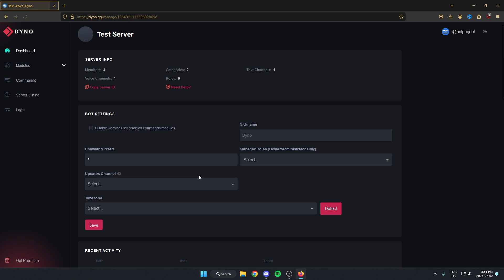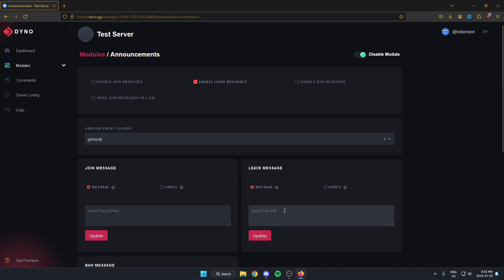Setup Leave Message Using Dyno In Discord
This video shows you how to setup custom leave messages in your Discord server using Dyno bot. Getting leave messages in your server is easy with Dyno.